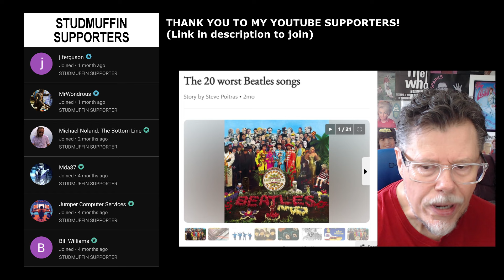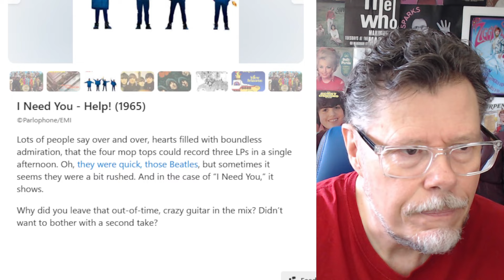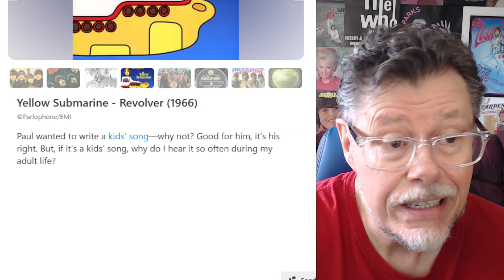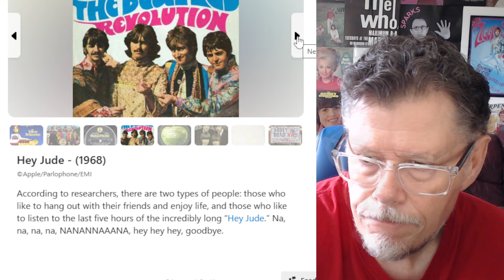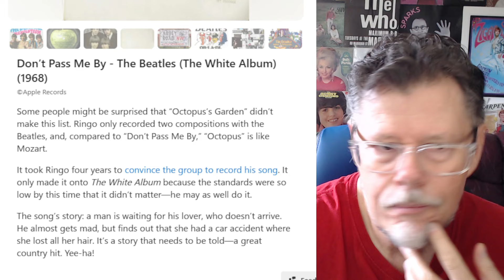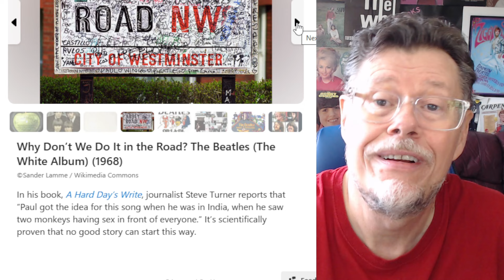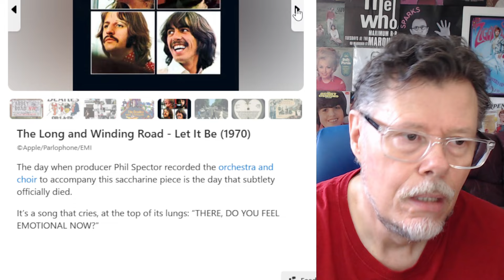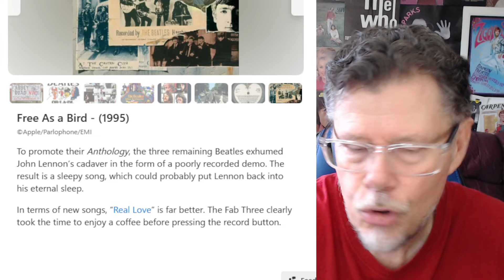20 WORST BEATLES SONGS (REACTION)